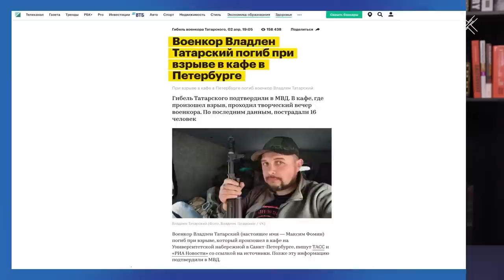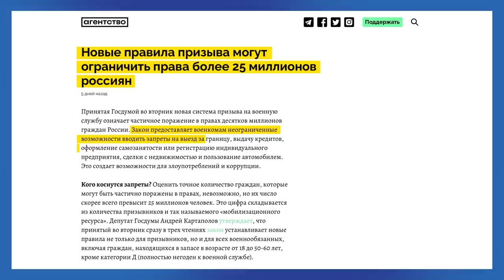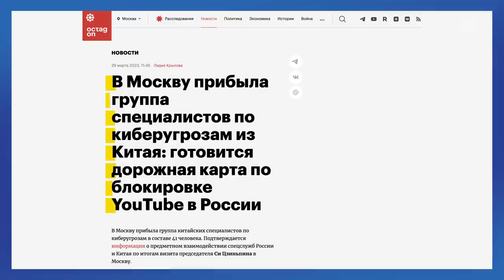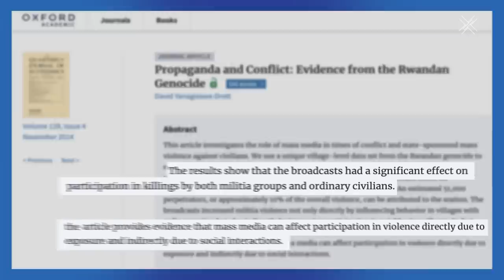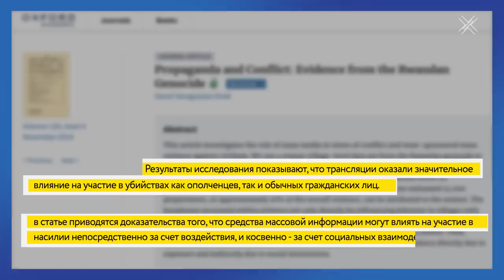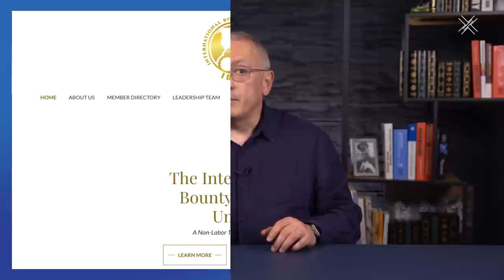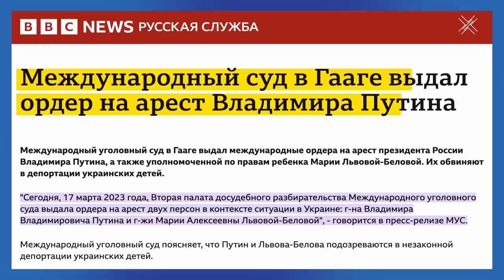Пропаганда убивает | Блог Ходорковского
Покушение на Владлена Татарского стало тревожным звонком для путинских пропагандистов, продемонстрировав, к чему приводит воспевание войны и насилия. Пропаганда убивает. Ее жертвами уже стали десятки тысяч украинцев, а теперь становятся и сами разжигатели войны.

На протяжении 8 лет пропагандисты взращивали ненависть в российском обществе и расчеловечивали украинцев, не стесняясь самых лживых и подлых фейков. Чудовищные результаты их “труда” мы наблюдали в Буче, Гостомеле, Мариуполе и других городах и населенных пунктах Украины, но я не сомневаюсь, что история обязательно всё расставит по своим местам.

Чем опасна путинская пропаганда и какие последствия ждут самих российских пропагандистов - в новом видео.